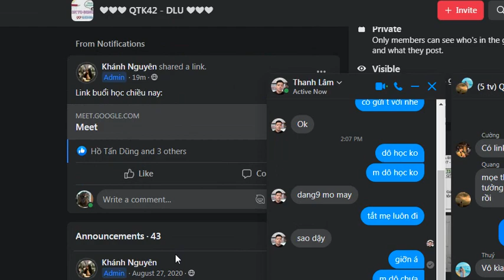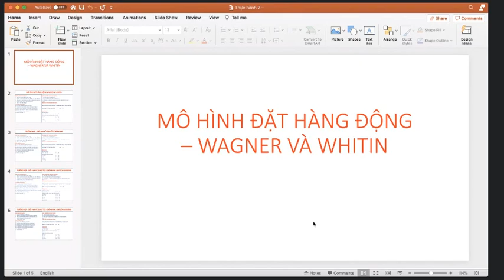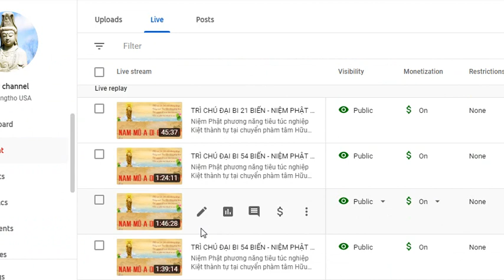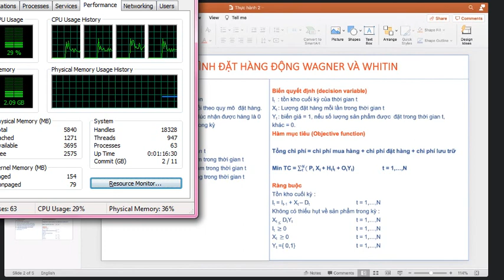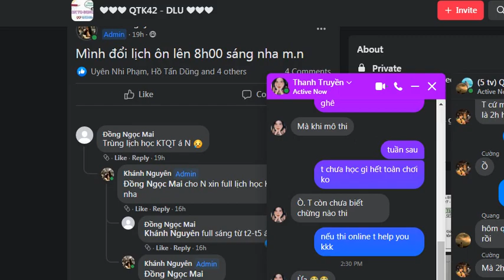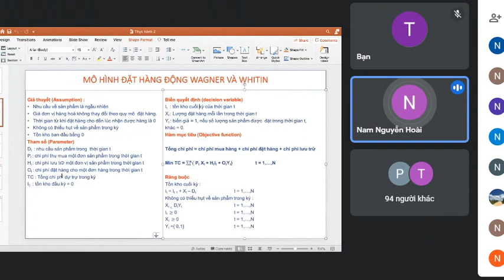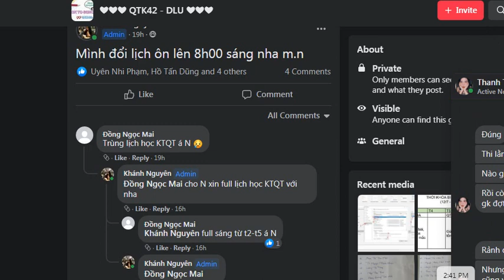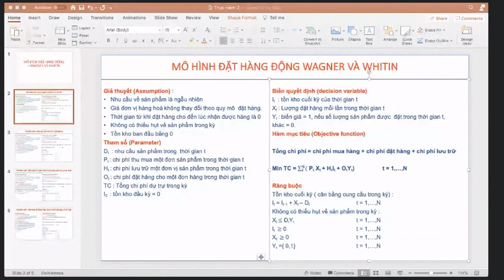Thực hành 3 quản trị chuỗi cung ứng